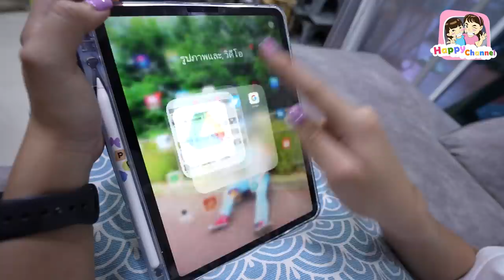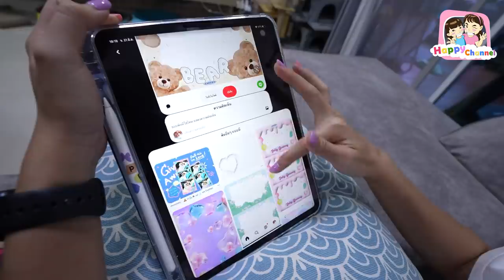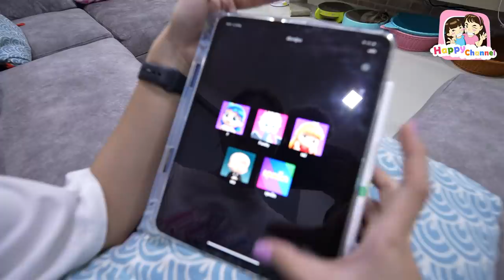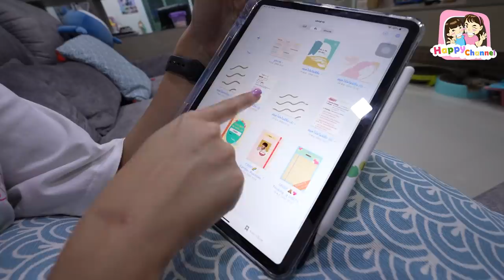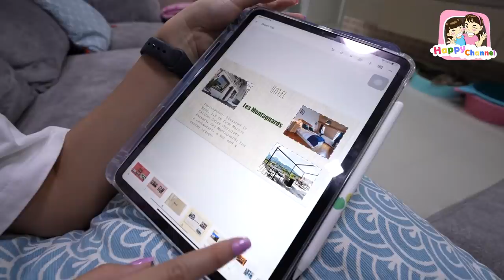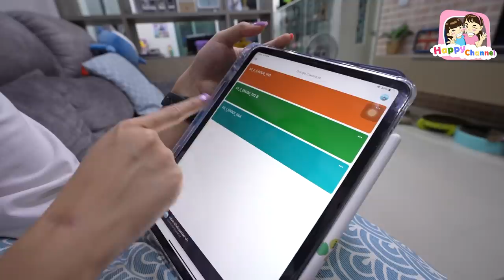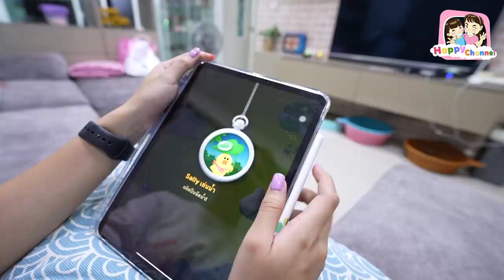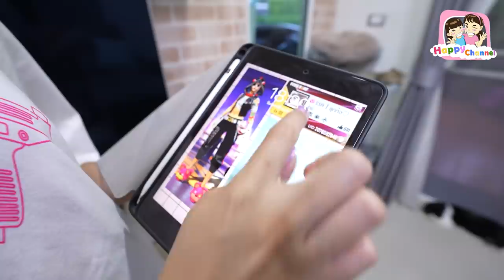What’s on my iPad ของฟิล์มมีอะไรบ้าง??? พี่ฟิล์ม น้องฟิวส์ Happy Channel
1.ช่อง Happy Channel shorturl.asia/wnFOX
2.ช่อง Film Happy Channel shorturl.asia/KH967
3.ช่อง Field Happy Channel shorturl.asia/xGSBA
4.ช่อง หนังสั้นสตูดิโอ shorturl.asia/c5xo4
5.ช่อง Happy Channel Family shorturl.asia/oyplq
6.ช่อง Happy Fishing shorturl.asia/ACkfw
7.ช่อง Happy Channel Kids Song shorturl.asia/KUP8F
8.ช่อง RC Construction shorturl.asia/PHLFr
SOCIAL
# iPad